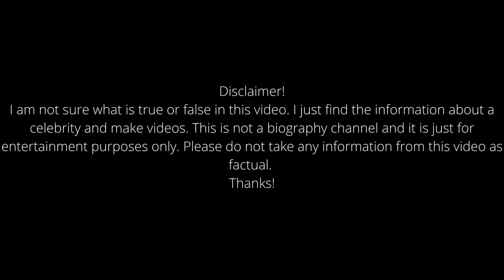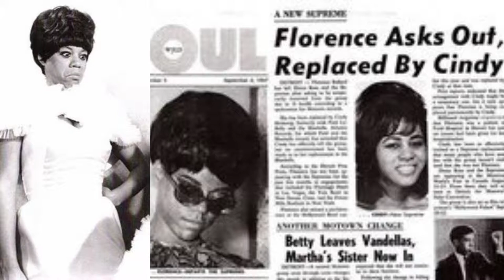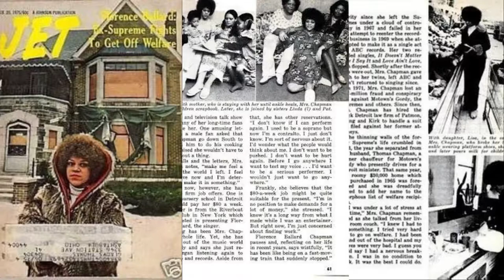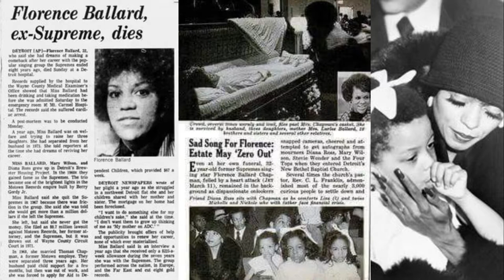Florence Ballard: The Founding Member of the Supremes | Hollywood Nation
Florence Ballard was an American singer and a founding member of the Motown vocal female group the Supremes. She sang on 16 top 40 singles with the group, including ten number-one hits. After being removed from the Supremes in 1967, Ballard tried an unsuccessful solo career with ABC Records before she was dropped from the label at the end of the decade.

Ballard struggled with alcoholism, depression, and poverty for three years. She was making an attempt at a musical comeback when she died of a heart attack in February 1976 at the age of 32. Ballard's death was considered by one critic as "one of rock's greatest tragedies". Ballard was posthumously inducted to the Rock and Roll Hall of Fame as a member of the Supremes in 1988.